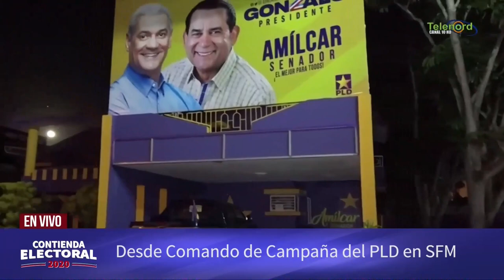Totalmente desolado el comando de campaña del PLD en SFM